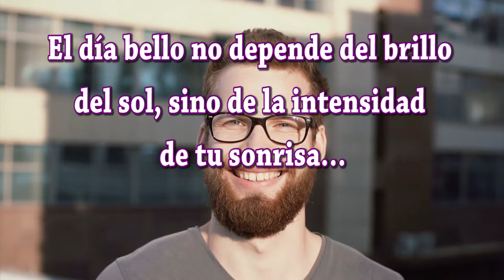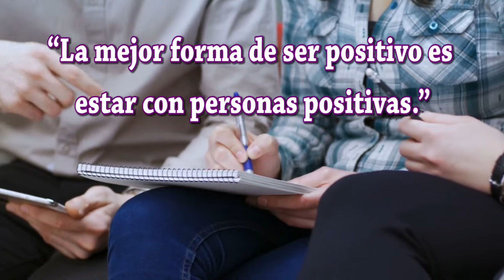Feliz y Bendecido Martes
Buenos días amigos amigas; hemos creado este vídeo especialmente para ti bajo el título de Feliz y Bendecido Martes te deseamos todo lo mejor en este Día. Sabes que las palabras tienen mucha fuerza; si lees estos mensajes con sentimientos positivos y dando gracias Dios por las bendiciones que te da, se hará en ti y en tus seres queridos una gran luz que os protegerá de todo mal. Dios está siempre con nosotros y desea que seamos felices.